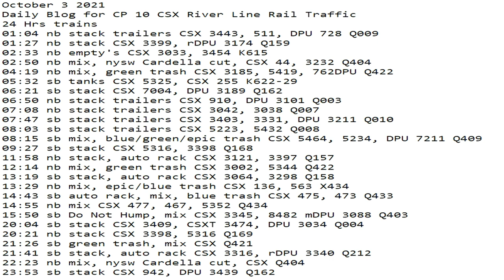October 3 2021 24 Hrs CSX Trains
24 Hrs trains
01:04 nb stack trailers CSX 3443, 511, DPU 728 Q009
01:27 nb stack CSX 3399, rDPU 3174 Q159
02:33 nb empty's CSX 3033, 3454 K615
02:50 nb mix, nysw Cardella cut, CSX 44, 3232 Q404
04:19 nb mix, green trash CSX 3185, 5419, 762DPU Q422
05:32 sb tanks CSX 5325, CSX 255 K622-29
06:21 sb stack CSX 7004, DPU 3189 Q162
06:50 nb stack trailers CSX 910, DPU 3101 Q003
07:08 nb stack trailers CSX 3042, 3038 Q007
07:47 sb stack trailers CSX 3403, 3331, DPU 3211 Q010
08:03 sb stack trailers CSX 5223, 5432 Q008
08:15 sb mix, blue/green/epic trash CSX 5464, 5234, DPU 7211 Q409
09:27 sb stack CSX 5316, 3398 Q168
11:58 nb stack, auto rack CSX 3121, 3397 Q157
12:14 nb mix, green trash CSX 3002, 5344 Q422
13:19 sb stack, auto rack CSX 3064, 3298 Q158
13:29 nb mix, epic/blue trash CSX 136, 563 X434
14:43 sb auto rack, mix, blue trash CSX 475, 473 Q433
14:55 nb mix CSX 477, 467, 5352 Q434
15:50 sb Do Not Hump, mix CSX 3345, 8482 mDPU 3088 Q403
20:04 sb stack CSX 3409, CSXT 3474, DPU 3034 Q004
20:21 nb stack CSX 3398, 5316 Q169
21:26 sb green trash, mix CSX Q421
21:41 sb stack, auto rack CSX 3316, rDPU 3340 Q212
22:23 nb mix, nysw Cardella cut, CSX Q404
23:53 sb stack CSX 942, DPU 3439 Q162